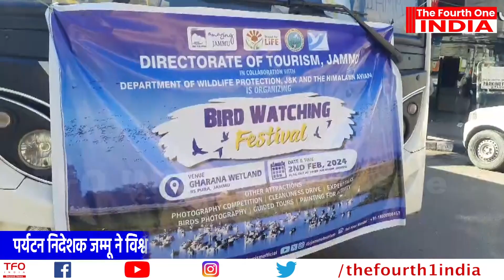Tourism Director Jammu flag off student tour to Gharana Wetland on World Wetlands Day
पर्यटन निदेशक जम्मू ने विश्व वेटलैंड्स दिवस पर छात्रों के दल को घराना वेटलैंड के लिए किया रवाना,  बर्ड वॉचिंग, पेंटिंग और फोटोग्राफी प्रतियोगिता का घराना वेटलैंड पर किया गया आयोजन